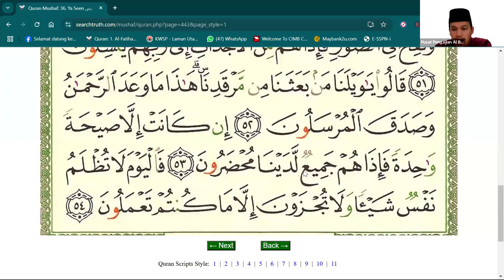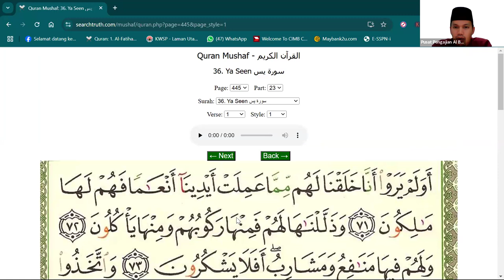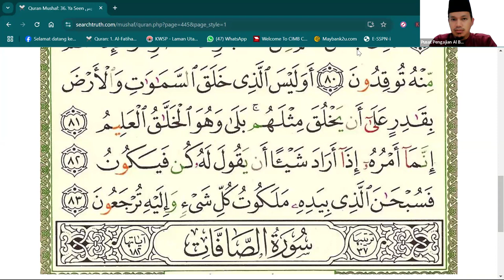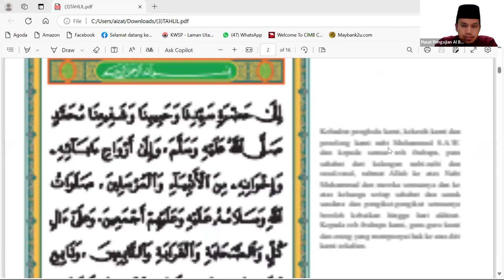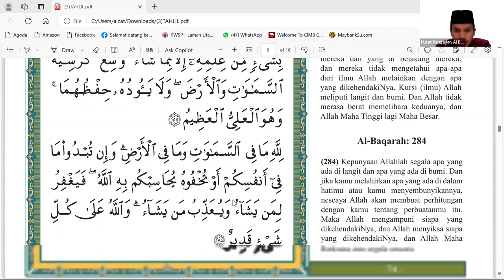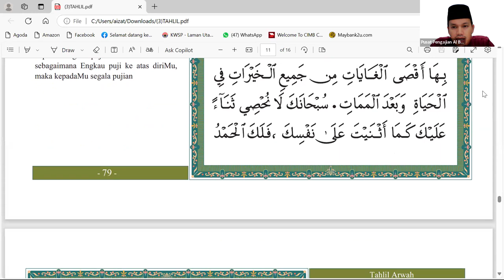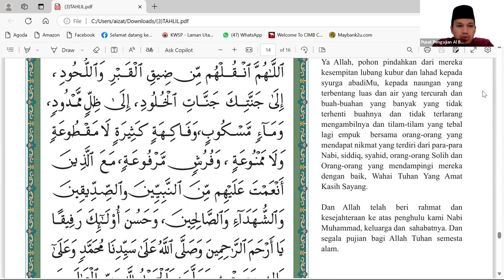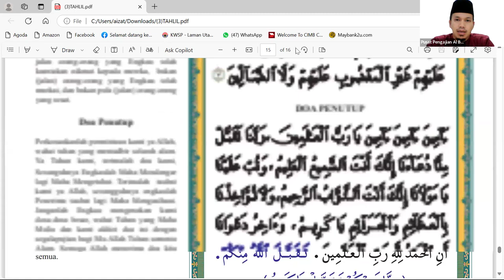29-11-2024 | BACAAN SURAH YASIN, TAHLIL & DOA SELAMAT MINGGUAN 2024